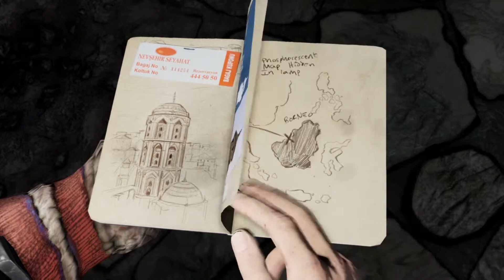Uncharted 2 Among Thieves :Commentary :The Road To Shambhala